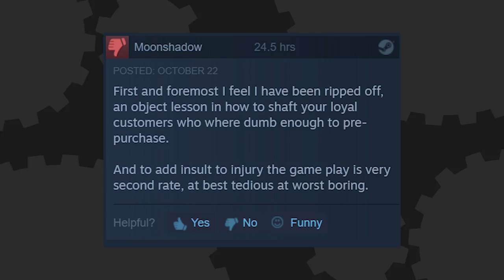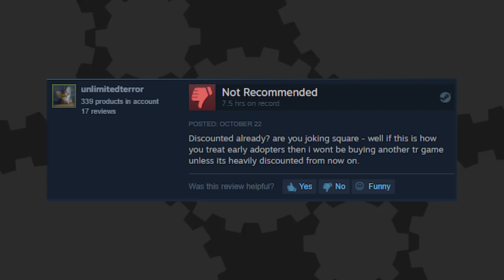How Soon Is Too Soon For a Price Cut?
Hosted By: Ben Ernst and Brian Gaar
Edited By: Aaron Porter

Brian and Ben look at the recent backlash from Shadow of the Tomb Raider being discounted after only being out for a month and ask the question, when is it okay to for a game to go on sale?